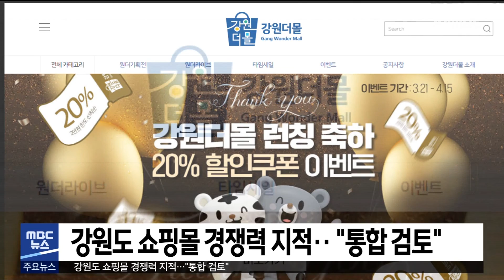[춘천 MBC] 강원도 운영 쇼핑몰 경쟁력 지적.. "쇼핑몰 통합 검토"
강원도에서 운영하고 있는
도내 기업 제품
온라인 쇼핑몰들이 엇비슷해
경쟁력이 떨어진다는 지적이 나왔습니다.

강원도의회 행정사무감사에서 박윤미 의원은
강원도가 강원곳간과 강원더몰 등의
온라인 쇼핑몰을 운영하고 있는데,
소비자 입장에서는 사회적 경제 기업 제품이냐
우수 중소기업 제품이냐를 따지지 않는다며
쇼핑몰 경쟁력 제고 방안을 주문했습니다.

이에 대해 강원도는 쇼핑몰을 통합하면
제품 수가 늘어나 경쟁력이 높아질 수 있다고
판단한다며 통합을 검토하겠다고 밝혔습니다.